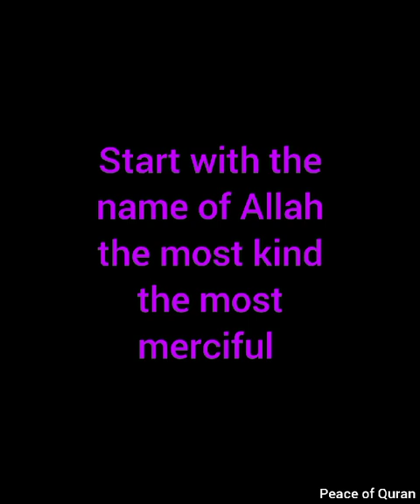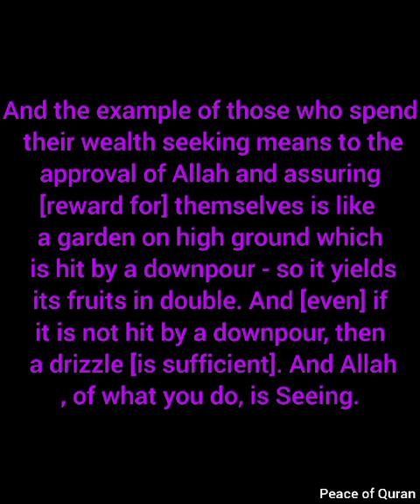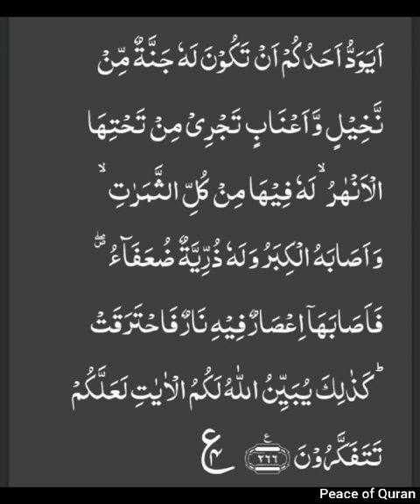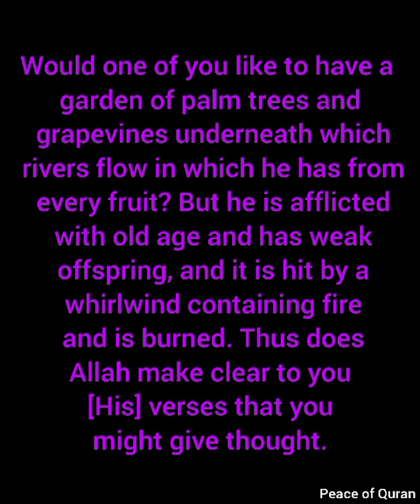Surah Baqrah rukuh 36 part 2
surah baqarah rukuh 36 part 2 (para 3) with urdu transalation and english subtittles